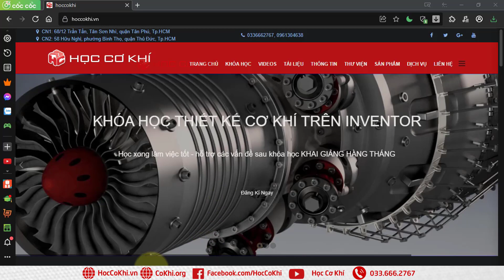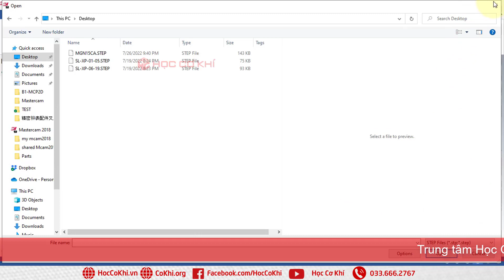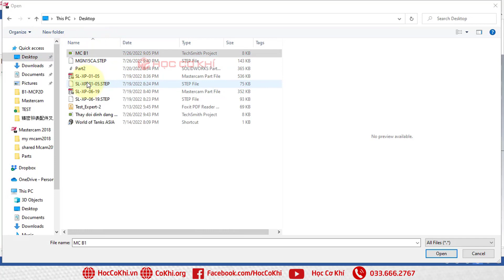[hoccokhi] Thay đổi bộ lọc Open mặc định trong Mastercam | thủ thuật mastercam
✅✅ Đừng quên LIKE, SHARE, BÌNH LUẬN để mọi người cùng được biết đến và ủng hộ tinh thần cho Học Cơ Khí ra nhiều video bổ ích khác cho mọi người nhé.
📲  inbox fanpage để được tư vấn thêm nhé : m.me/HocCoKhi
✅  Mua DVD hướng dẫn học các phần mềm tại:
CN1: quận Tân Bình, Tp.HCM
CN2: 58 Hữu Nghị, phường Bình Thọ, quận Thủ Đức, Tp.HCM